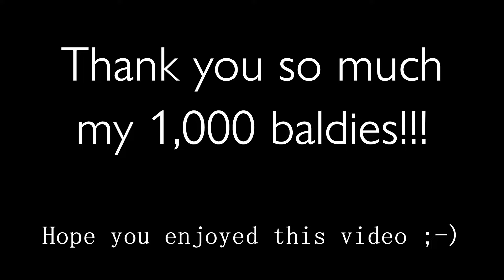TOP 10 BARBERETTES 💈 (1k special) ✨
Thank you so much my 1,000 baldies!! Here's a special video I made for you, to glorify all the barberettes who shave men's hair with passion, nice and short... Now sit in the chair, pretty boy! You don't have choice 💈